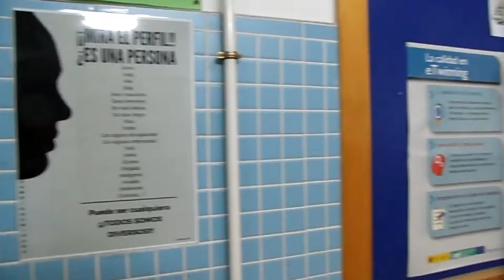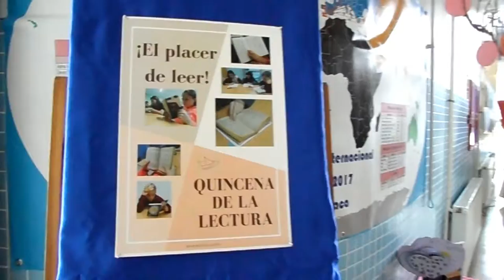DÍA DE LA PAZ. PRODUCTOS FINALES.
En el hall de entrada al instituto, en los pasillos, en las aulas... se exponen los distintos productos finales realizado por el alumnado.